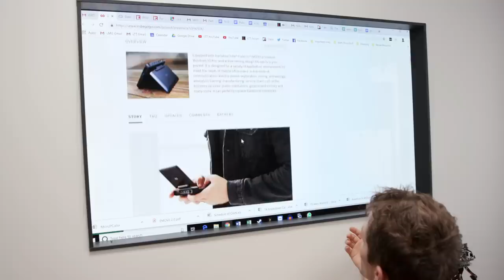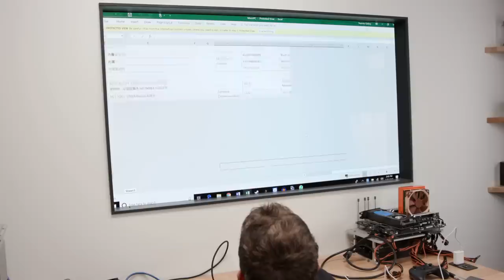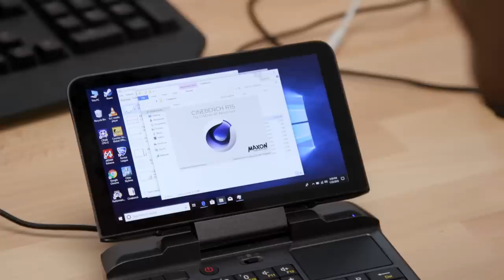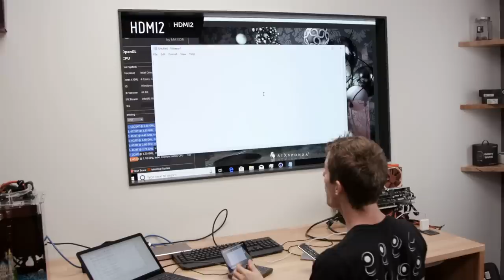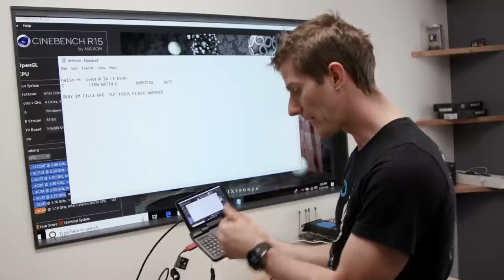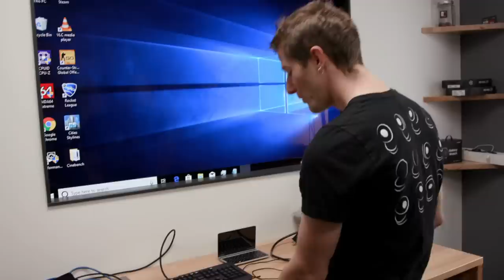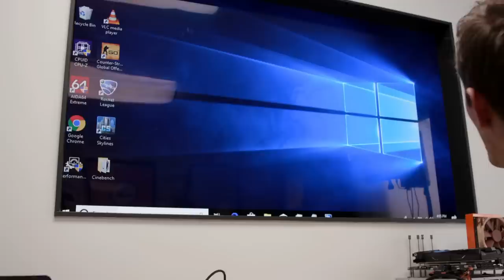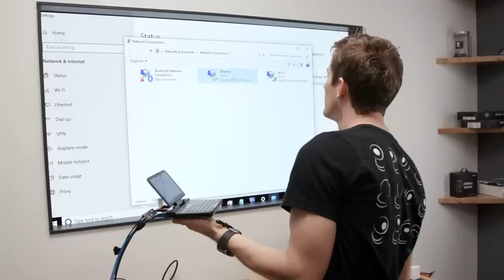What Even is This TINY Computer? - GDP MicroPC Handheld Laptop